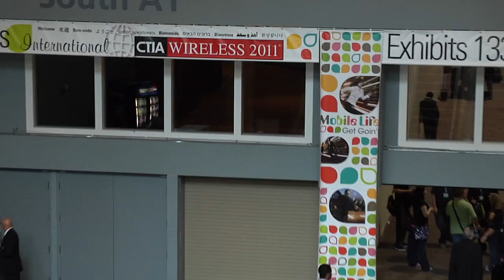Clearwire Updates on LTE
Clearwire CTO John Saw says carrier needs more time to understand the capabilities of LTE and doesn't see WiMax 2 trial on the horizon